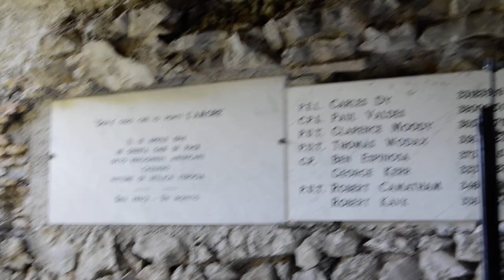Le testimonianze dell'eccidio nazifascista a Montebuono rastrellamento "Osterei" - Anpi Narni - 2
🎥 ELETTRITV 💻📲 La signora Gelsomina Luchetti nata nel 1929 ricorda le vicende legate a 8 ex prigionieri militari americani fuggiti dopo un bombardamento aereo degli stessi angloamericani probabilmente sulla linea ferroviaria Roma-Firenze nei pressi di Allerona nella valle del Tevere che dopo aver preso contatto con i partigiani, si sono rifuggiati all'eremo di San Benedetto nel comune di Montebuono, dove sono stati fucilati all'alba del 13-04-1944, durante il rastrellamento nazifascista operazione "Osterei" ordinato da Albert Kesserling comando supremo del sud Bunker Soratte, nei comuni intorno a Monte Cosce-Monte S.Pancrazio tra Lazio e Umbria dove furono uccise dai nazifascisti 38 persone. Gli americani venivano alla localita' 'Brecciaru" nel comune di Montebuono per bere l'acqua - racconta Gelsomina - venivano a casa nostra in localita' Spezzano, mia madre gli dava qualcosa da mangiare. Sono stata anche a casa degli ebrei a Roma, eravamo amici di alcuni ebrei, ci conoscevano, li avevano nascosti, non a casa mia, pero' da noi ci venivano a lavorare la terra - continua Gelsomina - i nazifascisti volevano portare via mio padre con la pistola puntata sulla testa, volevano i muli da soma, a mia madre che lo difendeva gli dissero "voi moglie fare kaput anche a voi", mio padre gli diede un asina che riuscirono a recuperare verso Calvi dell'Umbria.
Alfredo Sapora nato nel 1931, racconta gli eventi legati alla presenza dei partigiani nel comune di Montebuono, stavano al Fosso delle viole, tra il comune di Calvi dell'Umbria e quello di Montebuono, dovevano spesso cambiare posto, gli portavano da mangiare, qualche volta scendevano al paese o alla cava, gli operai gli davano qualcosa. Alfredo Petrini dell' Anpi di Narni conferma le dinamiche, comparandole alle vicende successe a Calvi dell'Umbria, dove la famiglia d'Achille ospitava il partigiano Orazio Costorella che fu ucciso dai nazifascisti a Poggio di Otricoli. Alfredo Sapora ricorda; c'erano anche due militari renitenti alla leva nel comune di Montebuono erano siciliani, due grandi musicisti, due fratelli, Tonino e Saverio  - prosegue Sapora - i tedeschi ci presero il maiale e le patate che tirarono fuori dalla terra con la paletta militare, una ce l'ho ancora a casa.

A sua moglie

Quando sei partita m'hai donato una rosa,
come triste e sfiorita quanto amore per me,
l'ho bagnata di pianto come fosse il mio destino,
tu non scrivi e torni ti sei fatta il gelo,
cosi passano i giorni senza amore per me.

Alfredo Sapora

Copertina album I GATTI - Parte III - TV Lumière 2005
artista e pittrice: Francesca Rocconi

Parte 2

Panorami sulla Valle del Tevere dal litorale tirrenico, Roma, tra Lazio e Umbria.
Dall'eremo di S. Benedetto comune di Montebuono.
Dal centro storico di Montebuono.